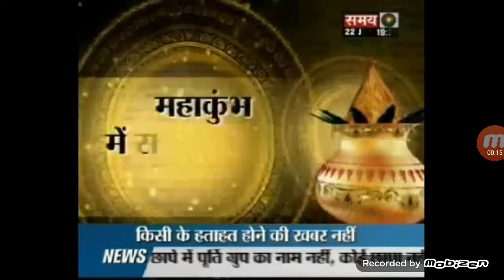कुम्भ 2013 - कुम्भ मेले में रुपये की जगह डालर ।